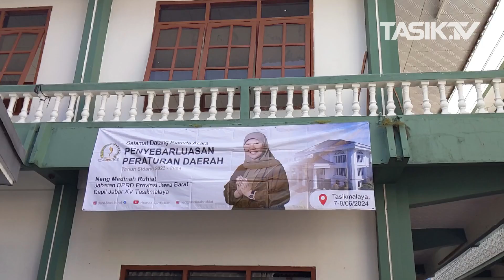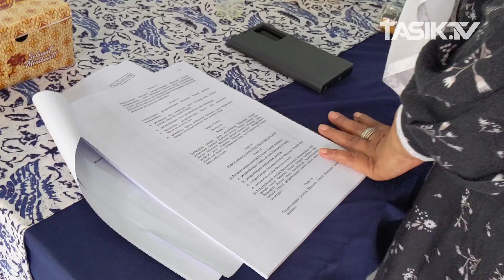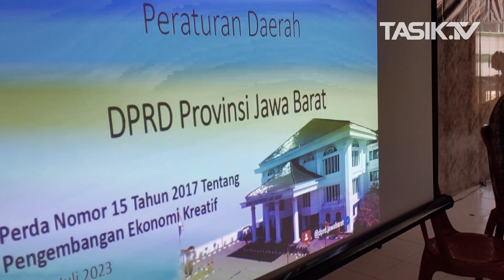Tingkatkan UMKM dan Pariwisata, Neng Madinah Sosialisasikan Perda Pengembangan Ekonomi Kreatif